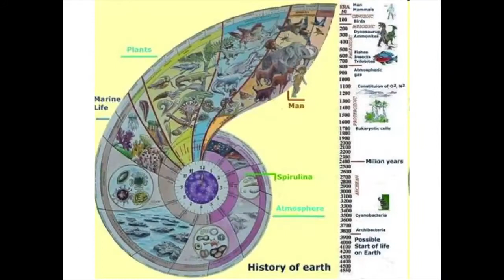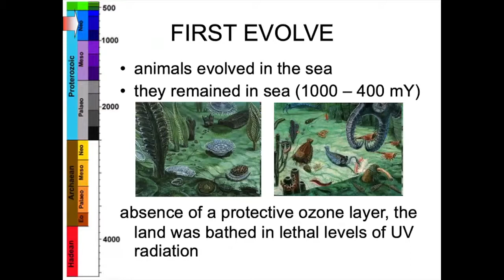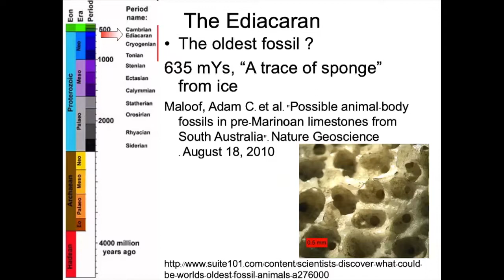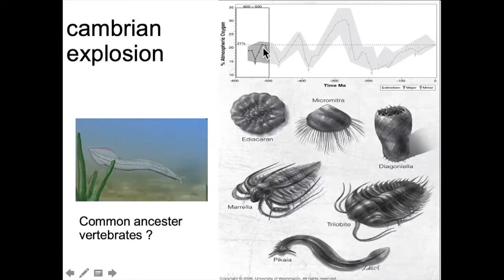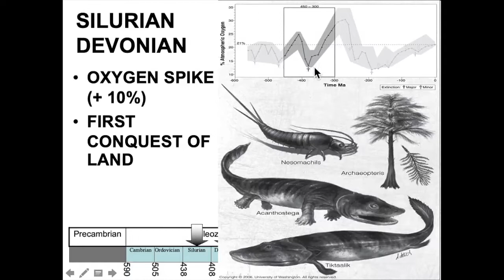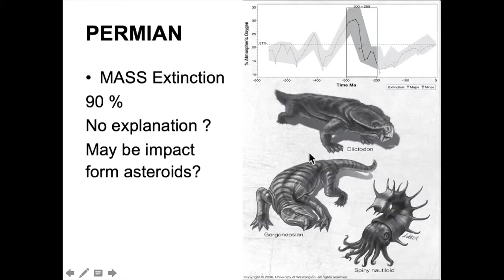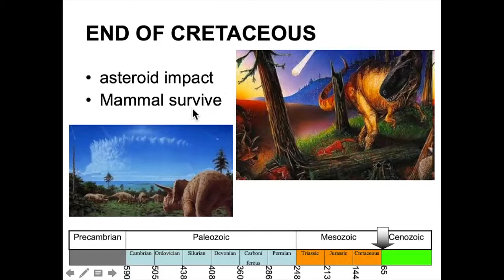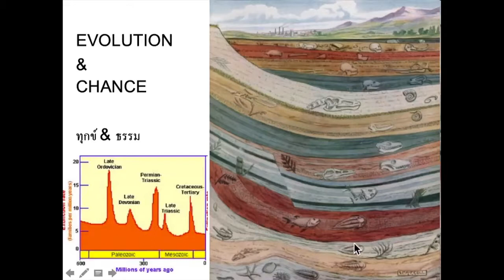202761part3 Systematic and Evolution, Evolution of Animal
202761part3 Systematic and Evolution, Evolution of Animal, Decha Thapanya, Biology Department, Chiang Mai University